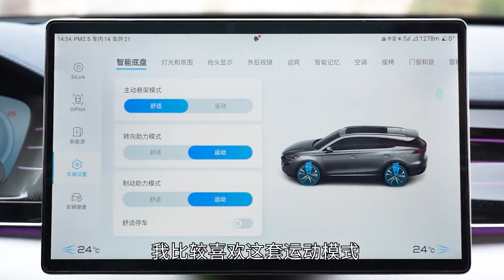4.3s+6.5L 这是DM-p才有的实力，体验比亚迪王者混动唐DM-p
4.3s+6.5L 这是DM-p才有的实力，体验比亚迪王者混动唐DM-p